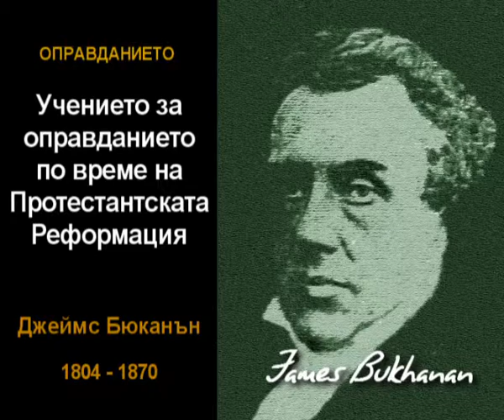Учението за оправдание по време на Протестантската Реформация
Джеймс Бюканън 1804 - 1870